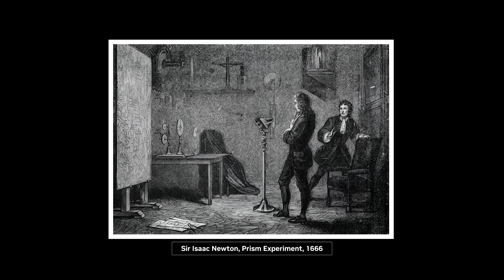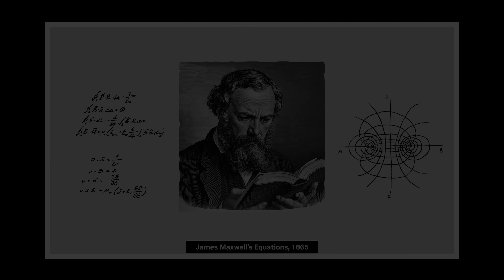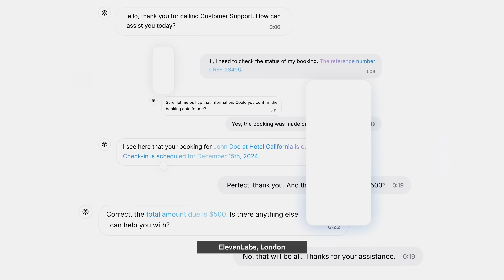The U.K.'s Next Industrial Revolution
The UK sparked the first industrial revolution. Now it’s launching the next—powered by NVIDIA AI infrastructure.

Explore how AI is reshaping every industry—from services and life sciences, to quantum and robotics, manufacturing, and energy.